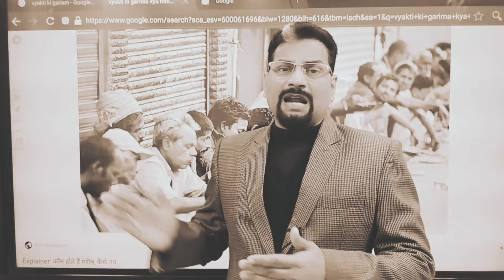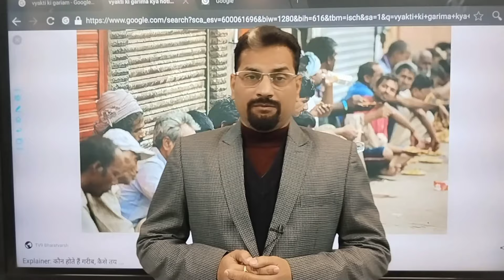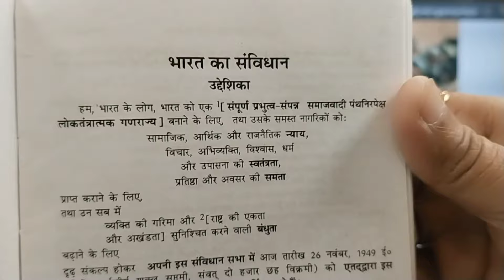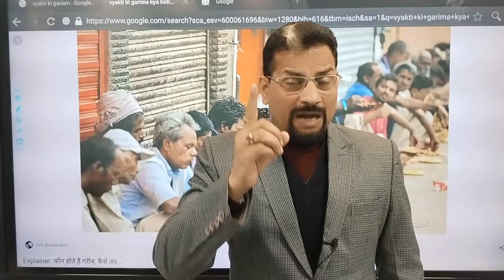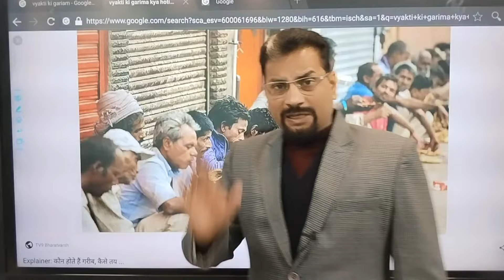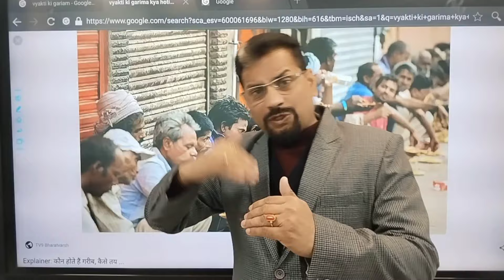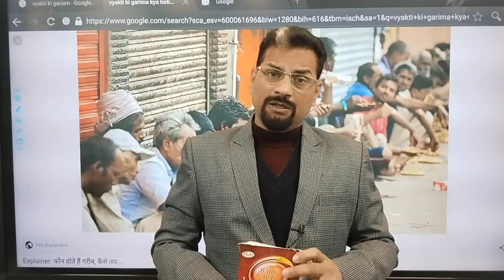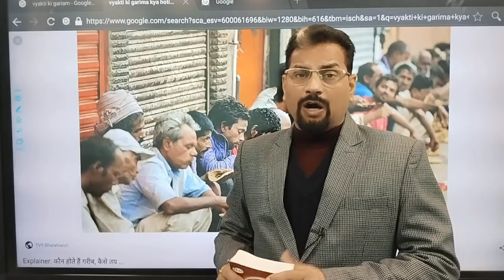हर व्यक्ति को इज़्ज़त का हक़ देता है संविधान। ड्राइवरों, मज़दूरों व गरीबों को कोई गाली नहीं दे सकता।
truck driver strike,hindi news,hit and run law,भारतकासंविधानसिद्धांतऔरव्यवहार नागरिकताकाअर्थ भारत का संविधान सिद्धांत और व्यवहार,सरकारी जमीन का केवाला कैसे होगा,गैरमजरुआ जमीन का केवाला कैसे होगा,नागरिकता का अर्थ,सम्पूर्ण और समान सदस्यता,गैरमजरुआ जमीन का कागजात कैसे बनेगा,श्रम विभाजन और जाति प्रथा,सरकारी जमीन का कागजात कैसे बनाये,श्रम विभाजन और जाति प्रथा class 12,अन्ना हजारे का पता,भाषा का समाजशास्त्र,नागरिकता क्या हैं,गाँव के लोग,ट्रक ड्राइवर प्रोटेस्ट,अन्ना हजारे कौन है,अन्ना हजारे का आंदोलन